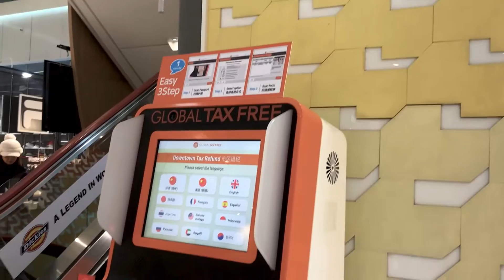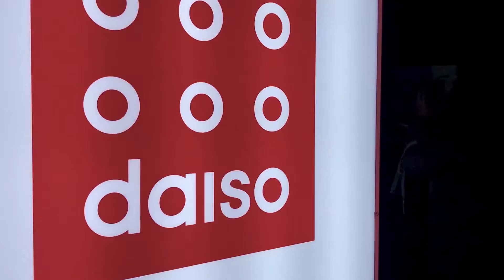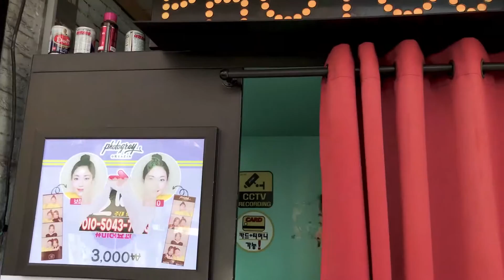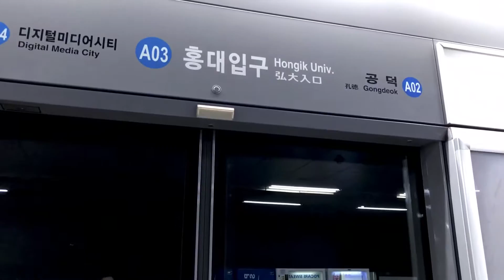【韓國退稅懶人包🇰🇷】新沙洞林蔭道、李鍾碩咖啡廳、明星都愛的墨鏡GM！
有問題都可以留言ㄛ

・行程表：
第一天 仁川機場、搭乘AREX、弘大Airbnb、弘大逛街
第二天 廣藏市場、北村韓屋村、弘大百年百歲蔘雞湯
第三天 南山首爾塔、荒謬的生肉、明洞購物
第四天 FILA、市區退稅、新沙洞林蔭道、MLB、李鐘碩咖啡廳 Cafe.89MANSION、大創
第五天 弘大、GENTLE MONSTER、KAKAO STORE、仁川機場退稅